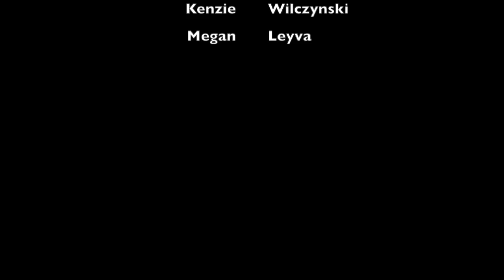WTF is Younglife?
This was a project I had to do for English class so I thought I would put it on YouTube.  The project had to be about a community of people and so I did it on the best group of people I know.  If you think that Young Life looks fun I encourage you to find one near you.  Disclaimer not all of the footage is my own I will have a works cited below and links to the videos I used.  Thanks to all the people who helped me with this video and I hope you all enjoy!
P.S. WTF means What The Fudge

Frontier Ranch Young Life Music Video. Dir. James Martin. YouTube.       N.p., 21 Feb. 2016. Web. 13 Nov. 2016.
Younglife. "Ten Years of Young Life College." YouTube. N.p., 29 Sept. 2015. Web. 13 Nov. 2016.